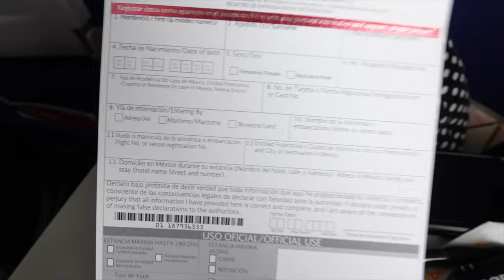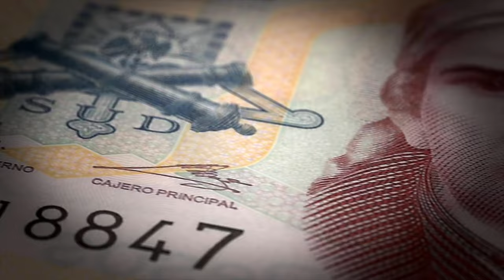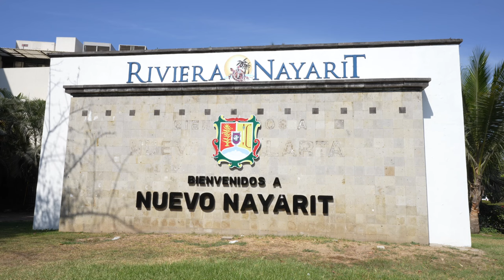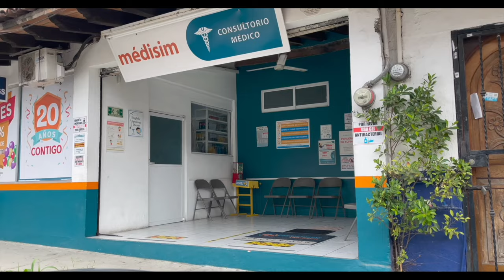Everything You NEED To KNOW Before Visiting Puerto Vallarta 2023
A complete guide for beginners on everything you need to know about visiting Puerto Vallarta.

00:00 Intro
00:09 High Season
00:31 Low Season
00:43 Rainy Season
00:56 Requirements to Enter Mexico
 01:26 Airport Arrival
02:03 Where To Exchange your money
02:40 Transportation from the Airport
03:35 Buses in PV
03:47 Rent a car PV
03:59 Cash or Credit Card
04:24 Is Puerto Vallarta Safe?
04:40 Where to Stay in PV
06:25 Nuevo Vallarta vs Puerto Vallarta
07:35 Cobblestone Streets
07:57 What to wear in PV
08:39 Where to go see a Doctor
08:54 Beaches in PV